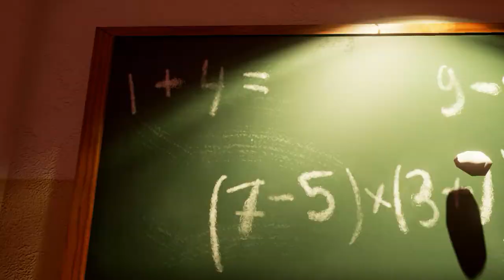Mantis Plays Hello Neighbor (Part 1)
Join in as MildMantis and his girlfriend attempt to understand the basics of Hello Neighbor (Alpha 1 build)

Pardon the audio quality of the microphone, There were some issues and this was the best we could achieve.

Catch my streams every saturday night at 8PM through 1 AM EST on twitch